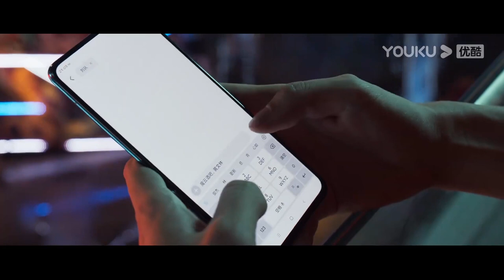美女警察独自前去卧底，王一博跟同事在外面接应，说着说着就吵起来了！ | 冰雨火 Being A Hero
剧名（Drama Name）：冰雨火 Being A Hero